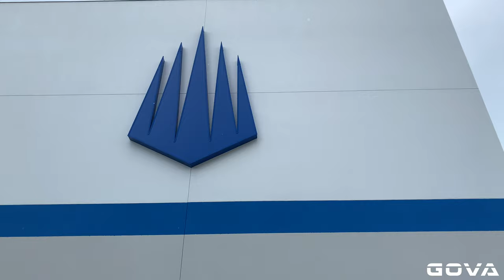WHAT? RB has nitro! #1 team in Florida IMG Academy vs Miami Norland - Nationally ranked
Miami Norland meets IMG Academy in Bradenton, FL.

IMG Academy 35 Miami 0

Big shout out to Zach Boot with EIGHT tackles!

5-star CB Elias Ricks | 6-2, 192 | Bradenton, Fla. | IMG Academy | Committed to LSU. 2019 Totals: 3 INTs with 1 returned for TD, 12 tackles (all solos) with 1.0 for loss, 4 punt returns for 49 yards

WR: Michael Redding III, Bradenton, IMG Academy - verbal commit to University of Miami.

Issiah Walker Jr, 4-star OT, Miami (Fla.) Norland committed to UF - Gators.

Follow Gova Sports on Social Media!!

IMG Academy Roster
2 Jaqwondis Burns MLB Sr. 6-2 205
2 Chad Mascoe || QB So. 6-0 225
3 Lejond Cavazos DB Jr. 6-0 197
3 Colt Inselman QB Jr. 5-10 170
4 Ari Allen WR Jr. 5-7 160
4 Erickson Buck K Jr. 6-0 155
5 Corey Palmer WR Jr. 6-0 182
6 Joe Borchers QB Fr. 6-2 185
6 Lovasea’ Carroll RB Jr. 6-1 190
7 Ryan Downes QB 8th 6-3 186
7 Jt Ellis DL Jr. 6-1 226
8 Junious Johnson WR, DB Jr. 6-2 185
8 Ben Safly DB Fr. 5-9 155
9 Samuel Graci-glazer DB Jr. 5-11 130
9 Grant Miller LB Jr. 6-1 210
10 Alaric Gonzalez QB Jr. 6-0 197
10 Josh Griffis DL Sr. 6-5 235
11 Michael Redding III WR Sr. 6-1 196
11 Josh Verde RB So. 5-4 122
12 Dj Boney QB Jr. 6-3 200
12 Elias Ricks DB Sr. 6-2 180
13 Kaytron Allen RB So. 5-11 194
13 Nathaniel Castro WR Jr. 5-10 165
14 Dekel Crowdus WR Jr. 5-10
14 Leonardo Martinez gonzalez DB Jr. 5-10 172
14 Tyler Ross QB So. 6-1 182
15 Joao marcos Arede QB So. 6-2
15 Sami Khawja P Sr. 5-10 168
16 John Holbrook WR Fr. 6-2 160
16 Micheal Robertson jr. WR Sr. 6-0 185
17 Brodie Karres QB, DB So. 6-0 165
17 Zay Peterson DB Sr. 6-1 200
18 Justin Darnbrough LB Jr. 5-9 171
18 Ivan Drobocky TE Sr. 6-4 225
19 Weston Adams WR So. 6-0 170
19 Demonte Capehart DL Sr. 6-5 304
20 Zach Boot DB Sr. 5-7 150
21 Oj Burroughs DB So. 5-10 155
22 Makkah Jordan DB Jr. 5-9 170
23 Eddie Pleasant DB Fr. 5-8 135
24 Markevious Brown DB Jr. 6-0 170
25 Daisean Stevens RB Jr. 5-9 160
26 Aidan Galardi RB Sr. 5-7 170
27 Julian Taylor WR Sr. 5-8
28 Jack Codwell RB Sr. 5-11 210
29 Jordan Washington DB Jr. 6-0 165
30 Terrell Foster DB So. 6-0 169
31 Aj Worsley K Sr. 5-10 198
32 Chandler Mcgruder RB Sr. 5-9 200
33 Pete Zuccollo DB Sr. 5-11 180
34 Maurice Mcfarlane RB Jr. 5-7 170
35 Bruce Seton III LB Sr. 6-2 237
36 Tommy Mercer LB So. 5-10 199
37 Ayiza Trotman DB Jr. 5-10 180
38 Foad Bitar mansur RB Jr. 5-7 177
39 Hunter Maco P So. 5-11 184
41 Gabriel Smith LB Jr. 6-4 228
42 Willem Chojnicki DB Jr. 5-11 165
43 Gabe Landers LS So. 6-0 180
44 Melvin Jordan LB So. 5-11 201
45 Matt Harlow LB So. 6-2 205
46 Trey Keeler LB Sr. 5-11 197
47 Carter Hooper DL Sr. 6-5 240
49 Tre gaddist DT, ILB Jr. 6-5 214
50 Jose sebastian Diaz menendez OL Sr. 5-8 198
51 Malcolm Marsh LB Jr. 5-11 204
52 Jordan Butler DL Sr. 6-2 303
53 Liam Gombrich OL Jr. 5-11 264
54 Tyler Booker OL, DL So. 6-4 290
55 Andres Salinas llaguno LB So. 5-10
56 Julian Kameristy DL Jr. 6-2 235
57 Charlie Comer DL So. 5-11 220
58 Nilay Upadhyayula LS Sr. 6-0 215
59 Yuta Shimo DL So. 5-9 160
61 Derick Calixte OL Sr. 6-1 308
64 Ramsey Kifolo OL Sr. 6-3 295
67 Anthony Ferrante OL So. 5-11 321
70 Matt Brooks OL Sr. 6-2 300
71 Patrick Evans OL Sr. 6-3 303
72 Weston Franklin OL Jr. 6-3 310
73 Luke Sudul OL So. 6-4 280
74 Greg Crippen OL Jr. 6-3 277
75 JC Latham OL, DL Jr. 6-6 295
76 Henry Maddox OL Fr. 6-0 250
77 Alex Atcavage OL Sr. 6-5 290
78 George Jackson OL Jr. 6-4 370
79 Will Fouty OT, ATH Sr. 7-0 400
79 Mitchell Gorgas OL Sr. 6-3 270
80 Cam Cilley WR So. 5-9 151
82 Nicolas Mejia corona WR Sr. 5-11 168
83 Zach Cieslo TE Sr. 6-2 200
84 Jaron Clay WR Sr. 6-2 180
85 Harrison Tomblin-morgan WR Fr. 5-10 134
87 Anton Jallai TE Sr. 6-4 228
89 Michael Silveira WR Sr. 5-11 174
93 Mark Blount DL Jr. 6-5 230
96 Frenchi Mack ii DL So. 6-0 254
97 Warren Brinson DL Sr. 6-5 298
98 Edson Sanchez bernal DL Jr. 6-3 206